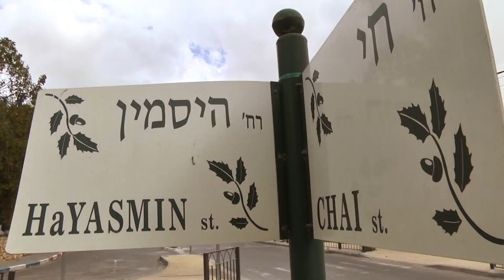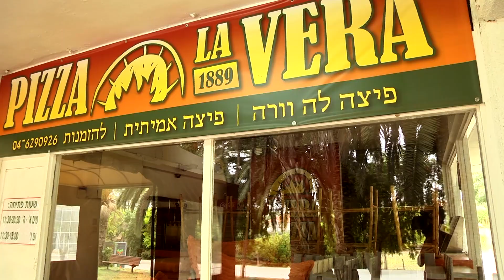תן לשים ת'ראש על דיונה - בביצוע 110 שנים לגבעת עדה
קליפ קהילתי ל 110 שנים לגבעת עדה
בביצוע הקהילה המדהימה של  גבעת עדה
מילים: ענבל ועופר צדקה